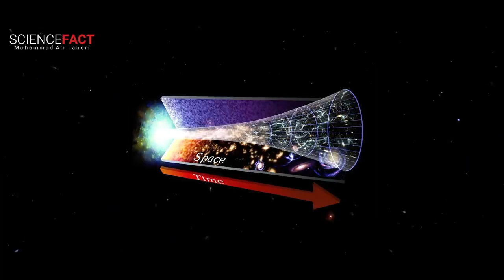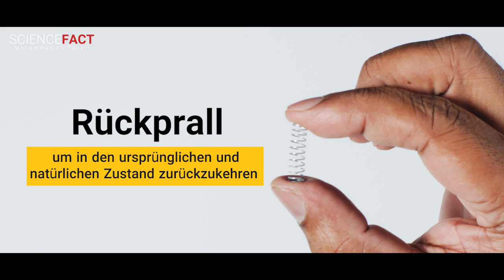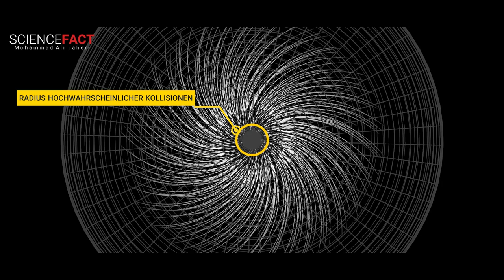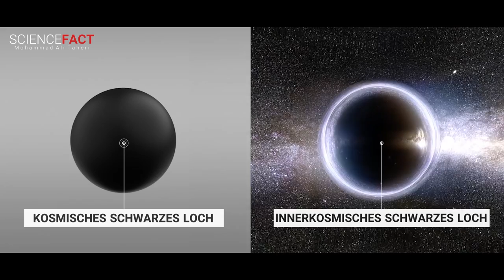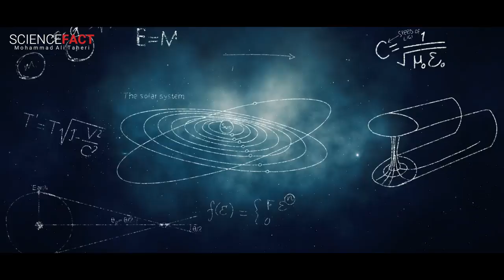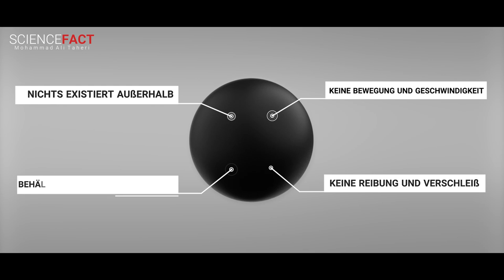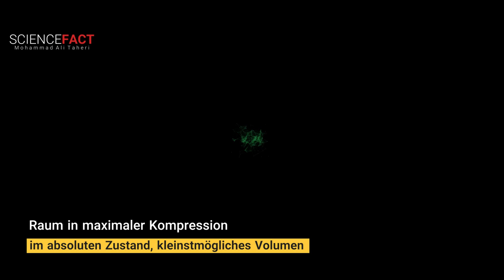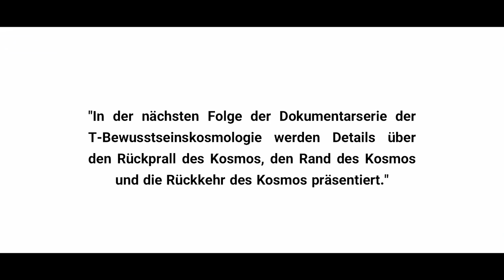Das Kosmische Schwarze Loch - Cosmic Black Hole - A Theory by Mohammad Ali Taheri (German Version)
Das Kosmische Schwarze Loch - eine ganz neuartige Theorie von Mohammad Ali Taheri
Folge 2 der T-Bewusstseins Kosmologie, Dokumentar serie

In dieser Dokumentation erfahren Sie mehr über das völlig neue Konzept des Kosmischen Schwarzen Lochs und der Taheri Absoluten Materie (TAM).